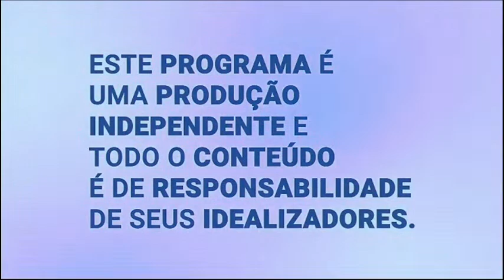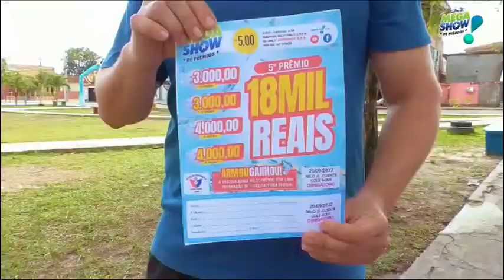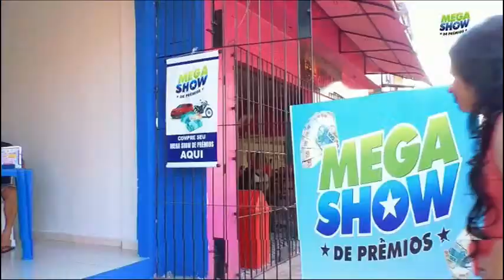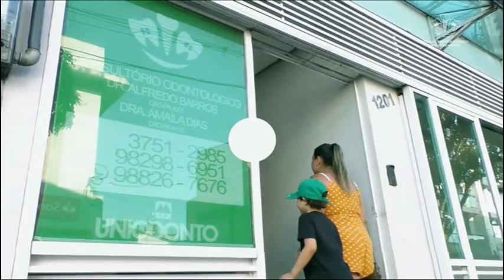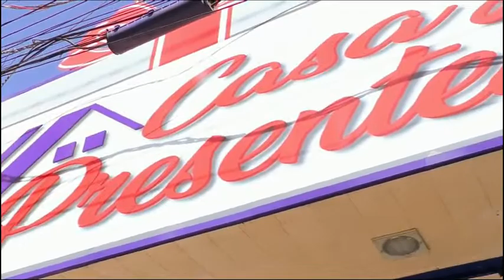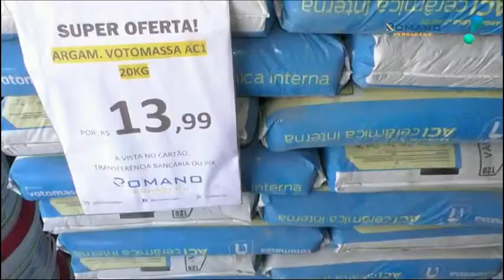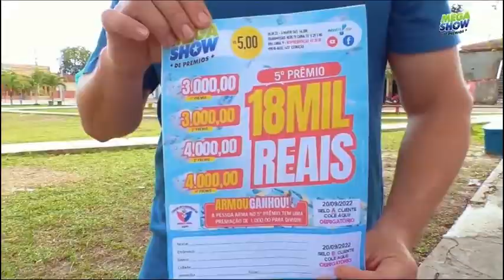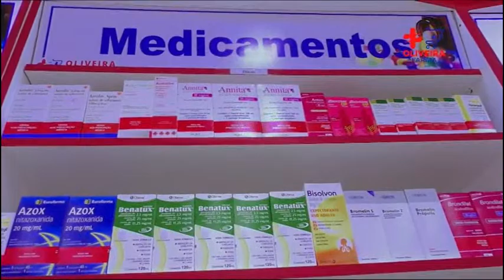RedeTV Abaetetuba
Programação Rede TV Abaetetuba